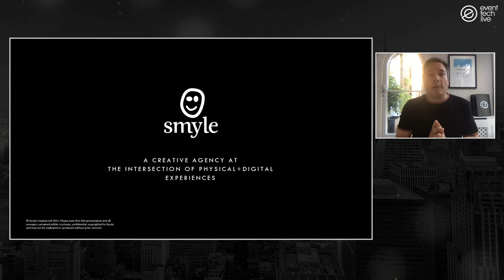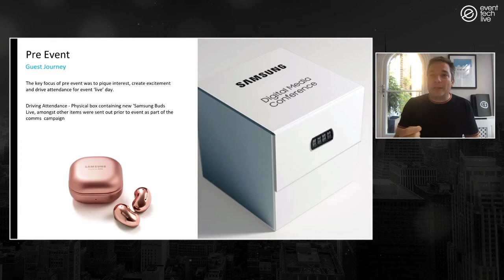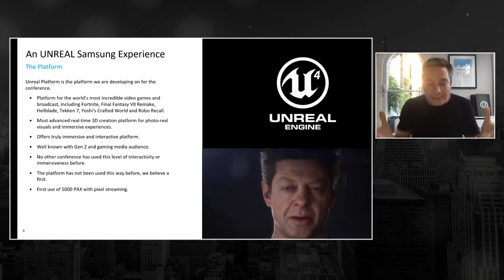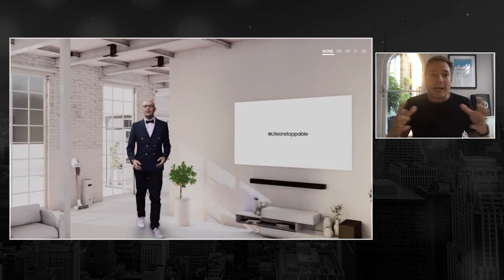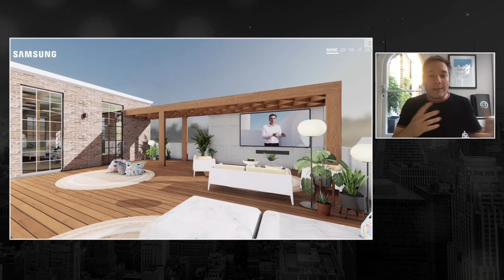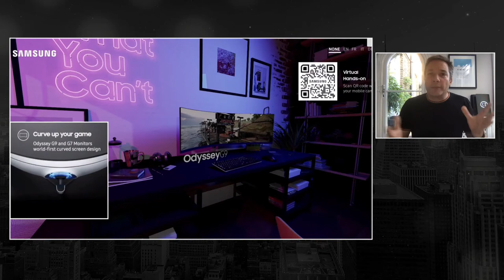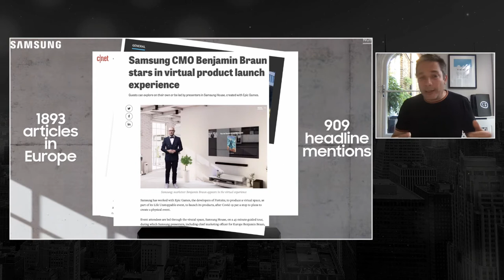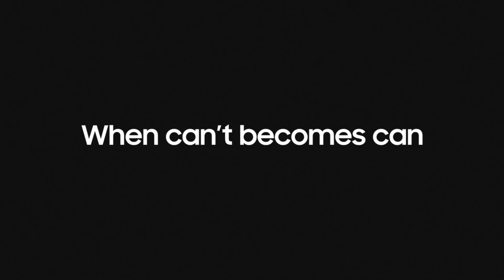Samsung Life Unstoppable: Who said virtual can’t be as good as real life?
In May 2020, brands were still reeling from the shockwaves of Covid-19, comms strategies were on pause, or reliant on webinars. Samsung challenged Smyle to deliver a digital antidote to this virtual ‘sea of sameness’.

 The response was Life Unstoppable, a live, immersive virtual launch hosted in a hyper-realistic 3D home, built using a world-first application of gaming platform, Unreal Engine.

 Join Smyle’s Founder & Innovation Director, Matt Margetson who will showcase the results of a product launch that delivered powerful emotional resonance and raised the bar for virtual experiences of the future.